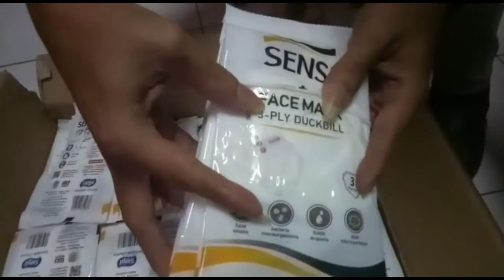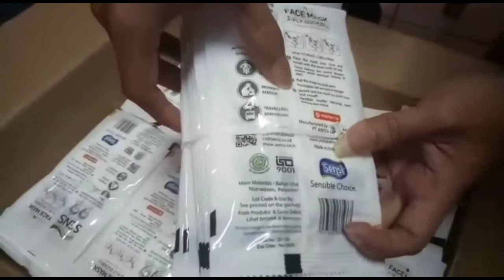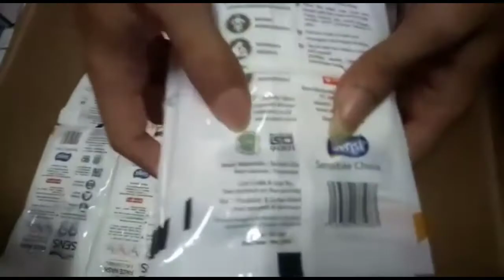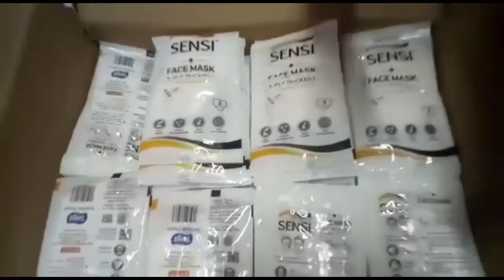Unboxing & Review Masker Duckbill Sensi